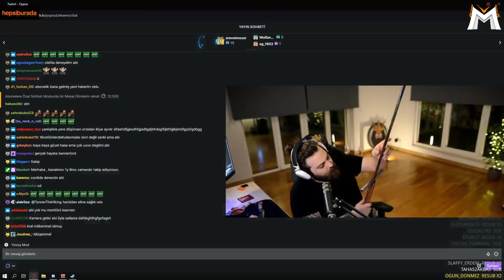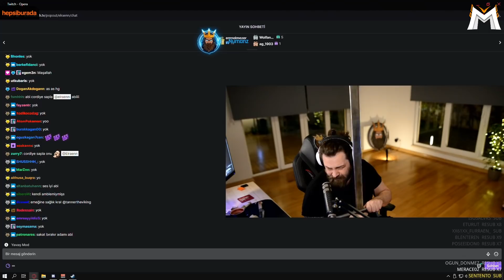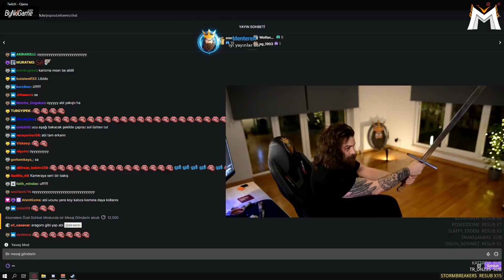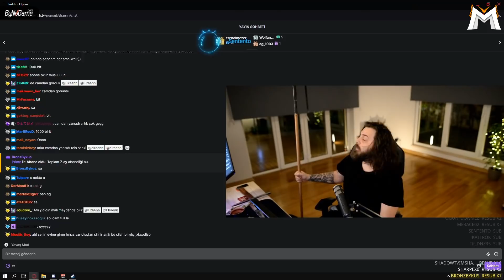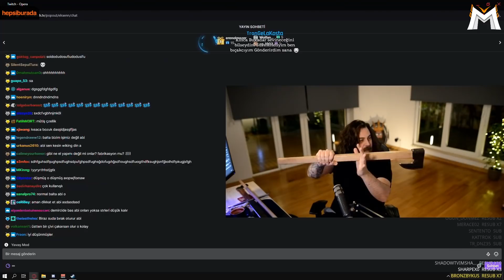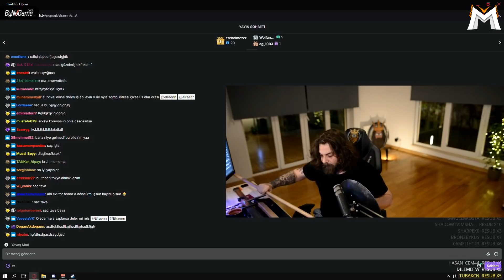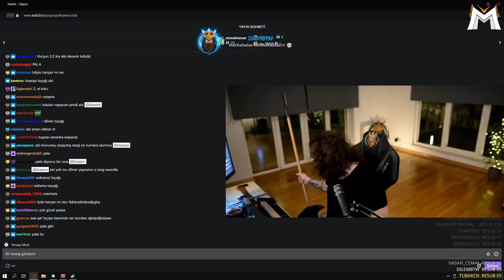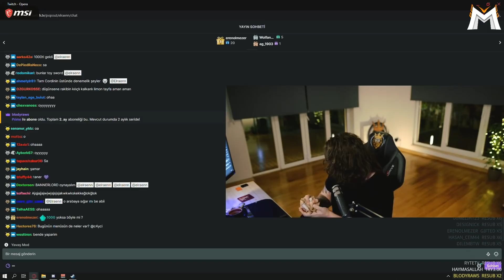Elraenn - Takipçisinin Yolladığı Medieval Hediyeleri Gösteriyor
Elraenn - Takipçisinin Yolladığı Medieval Hediyeleri Gösteriyor İyi Seyirler.

☑ Oynatma listeleri